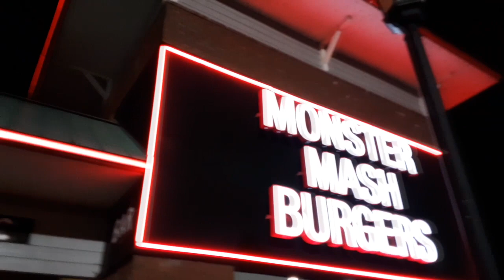Mysterious Mansion & Monster Mash Burgers!!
My buddies Gary and Justin invited me out to eat at Monster Mash and visit Gatlinburg's longest running haunted attraction, Mysterious Mansion.  Here's how it went down!!

(original artwork for sale)

(anecdotes, milestones & other news)

(artsy photos)